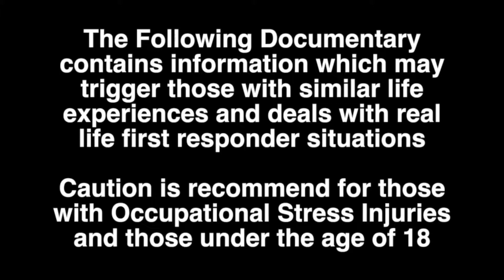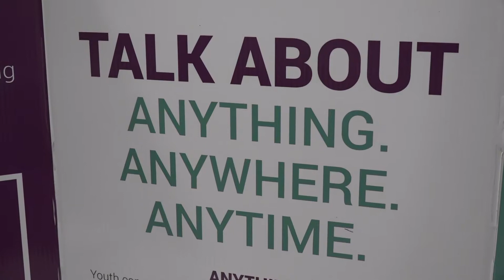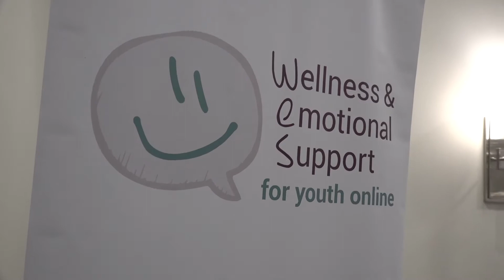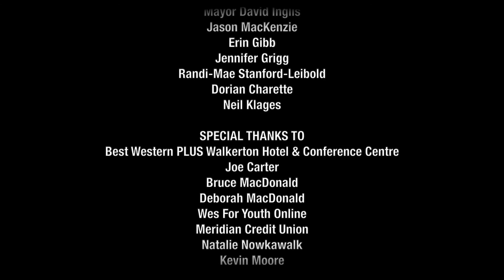You Are Not Alone - Invisible Wounds Conference for Health Care Professionals July 11, 2018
Invisible Wounds Conference for Health Care Professionals - July 11, 2018

Jennifer Grigg: Certified Body Language Trainer, Wellness Coach, R2MR Instructor, "When the Helper needs Help"

Erin Gibb:  MSc, RP, CCC:  "Preventing Compassion Fatigue:  Accessing Resilience in the Midst of Suffering"

Jason MacKenzie:  "Seriously - if I can Change, you can too"

Brian Bennett:  Registered Massage Therapist, CISM And R2MR Instructor, "Supporting health Care Providers"

Randi-Mae Stanford-Leibold:  Author, Mindfulness and Self Care Instructor, workplace Consultant, Motivational  Speaker Topic; "